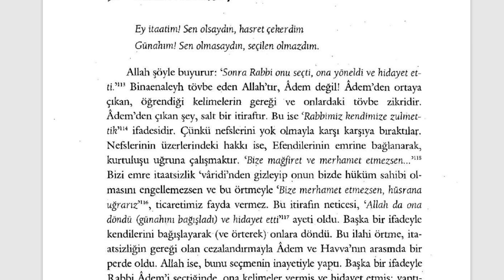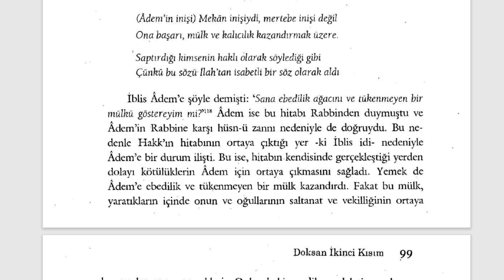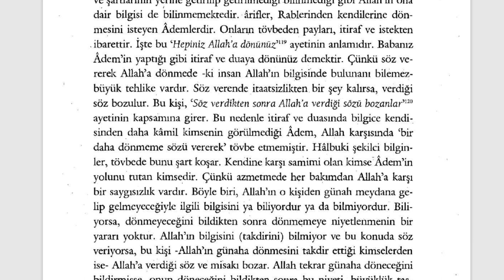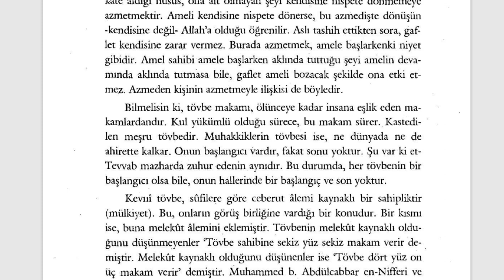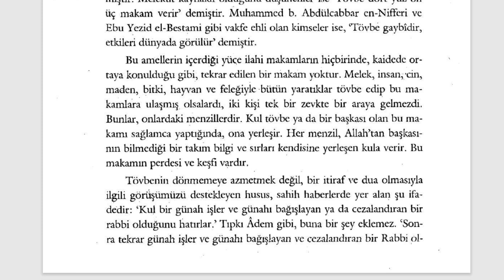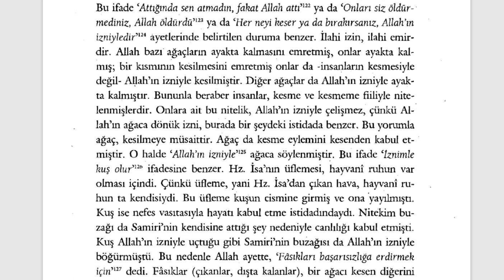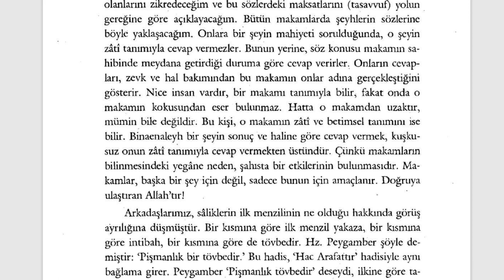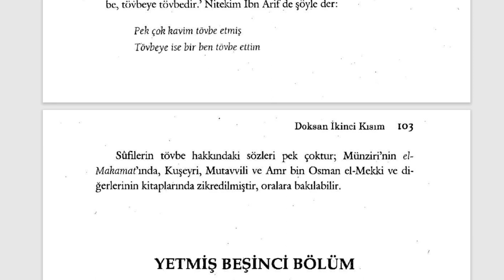Fütuhât-ı Mekkiyye - Tövbe, tövbeye tövbedir (13. Sifr 93. Kısım) - 2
“Ey iman edenler! Allah’a içtenlikle tövbe edin!”

🕘Okunan Yerler:

Tövbe, tövbeye tövbedir

Fütuhât-ı Mekkiyye Sesli Kitap (Tamamı)